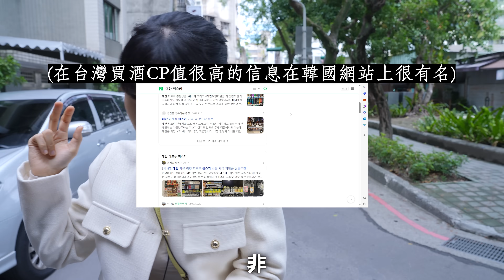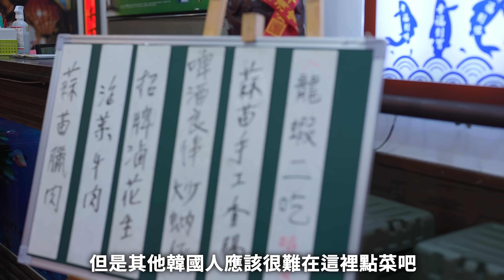韓國的黑白大廚呂敬來師傅和韓國酒鬼來到了台灣熱炒店.. 師傅的真實反應！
👉안지현 安芝儇IG : wlgus2qh

新商品又來了！CP值很高的啊！

（要用電腦喔😆）

Kevin MacLeod의 Intractable에는 크리에이티브 커먼즈 저작자 표시 4.0 라이선스가 적용됩니다.

Kevin MacLeod의 Jesu, Joy of Man's Desiring에는 크리에이티브 커먼즈 저작자 표시 4.0 라이선스가 적용됩니다.

Kevin MacLeod의 Look Busy에는 크리에이티브 커먼즈 저작자 표시 4.0 라이선스가 적용됩니다.

Kevin MacLeod의 Mighty and Meek에는 크리에이티브 커먼즈 저작자 표시 4.0 라이선스가 적용됩니다.